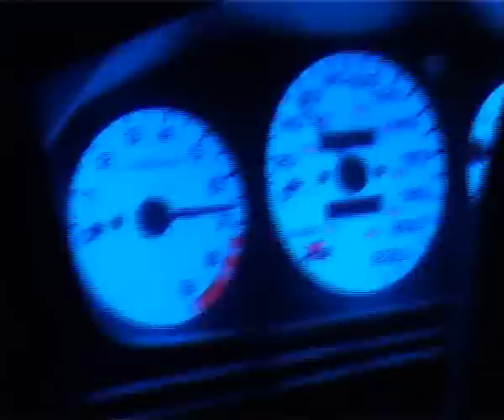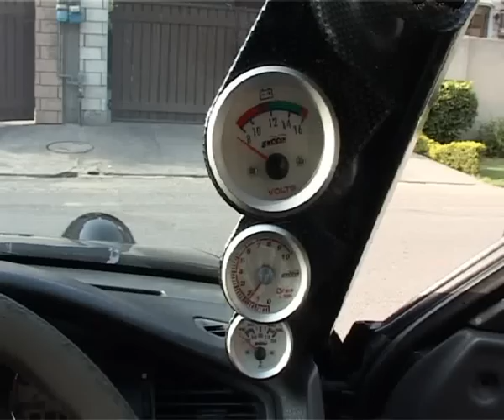Car Racing in Pakistan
Pakistani youth is enthusiastic about extreme sports but they got no oppertunities on  government level. This short report shows how crazy they are and under which circumstances they are satisfying their lust for drag racing and all.